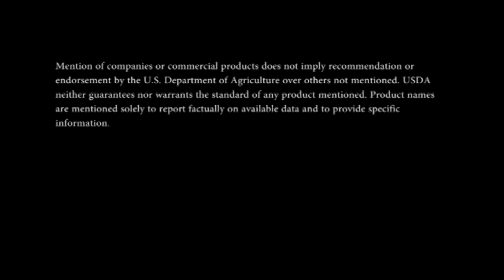Working for the Uinta-Wasatch-Cache National Forest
The Uinta-Wasatch-Cache National Forest has many job opportunities, apply today